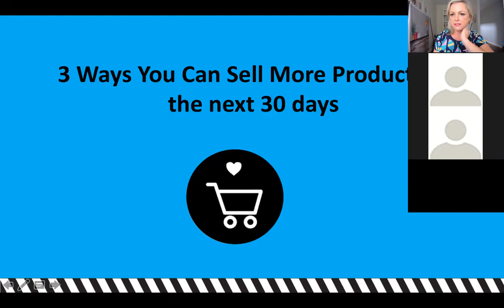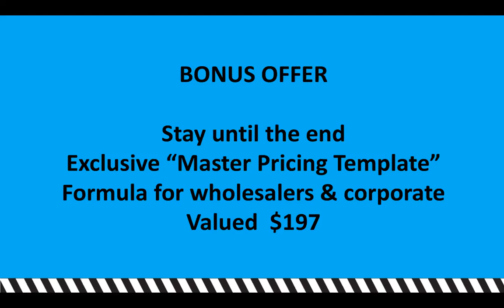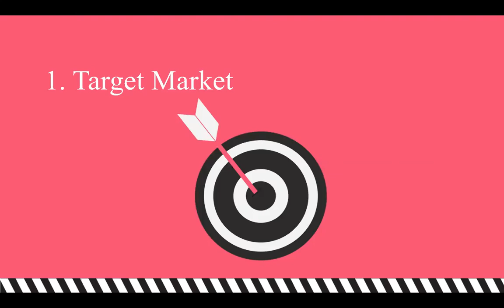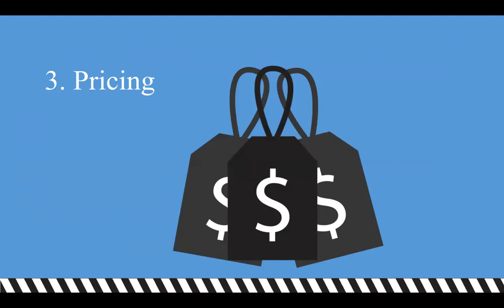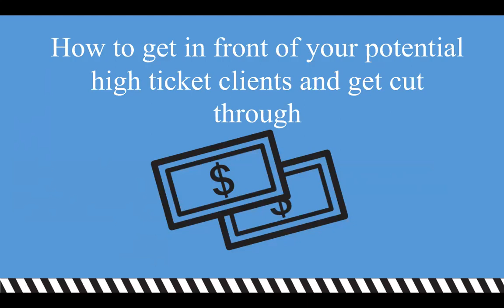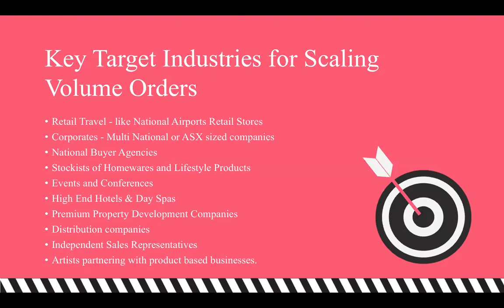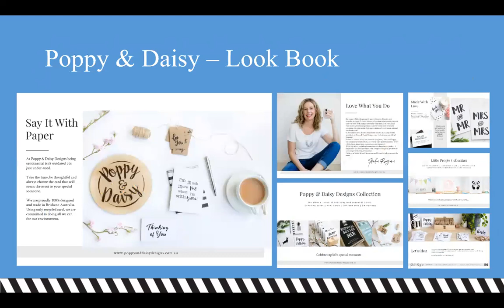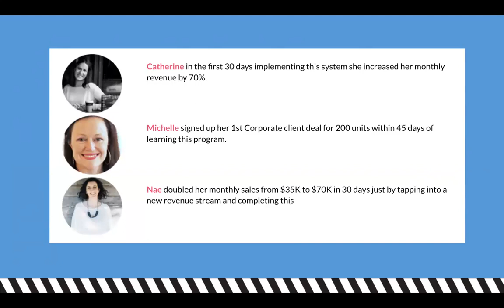3 Ways You Can Sell More Products in the next 30 days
Sarah J Cross